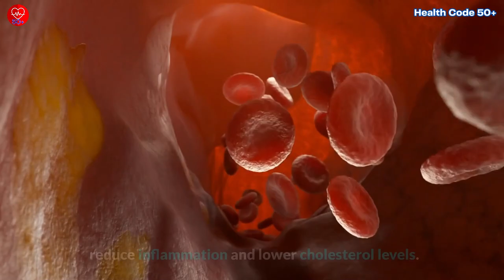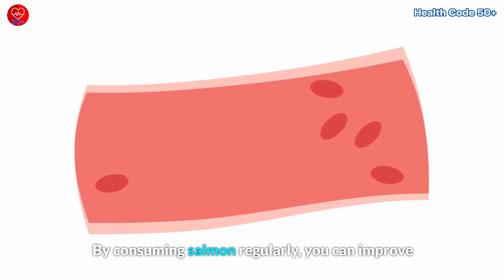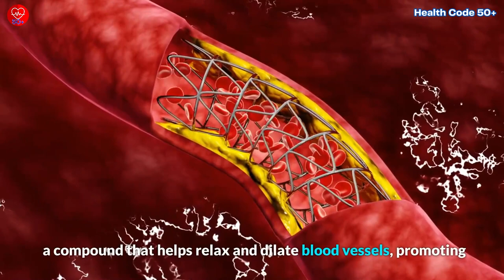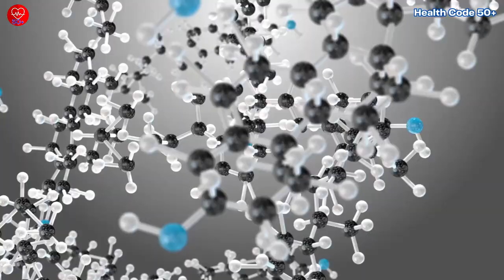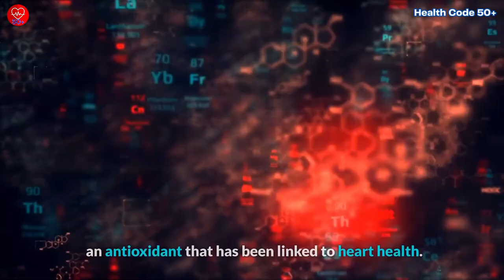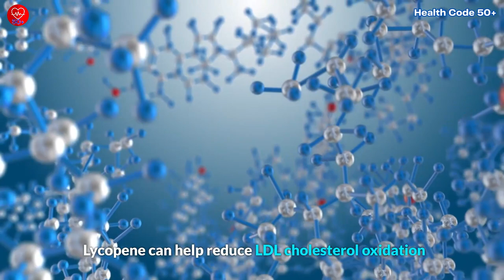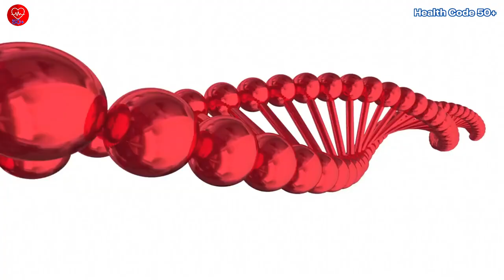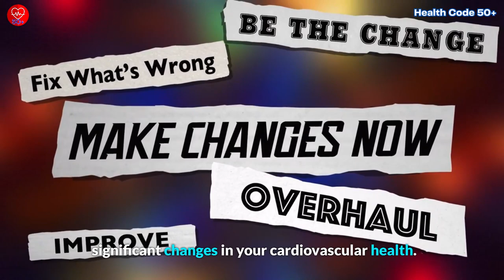Eat These 12 Foods to Cleanse Your Arteries & Prevent A Heart Attack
In this informative video, we discuss the top 12 foods that can cleanse your arteries and help prevent a heart attack. These foods are specifically selected for individuals aged 50 and above, providing targeted nutrition for maintaining a healthy heart. From salmon and blueberries to spinach and dark chocolate, we explore the benefits of each food, backed by scientific research. Discover practical ways to incorporate these heart-healthy foods into your daily diet and take a step towards better cardiovascular health. Watch now and nourish your heart for a healthier future!